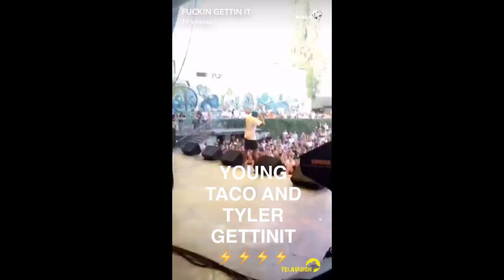Yelawolf Snapchat Video 28 (02,04,06.06.2016)